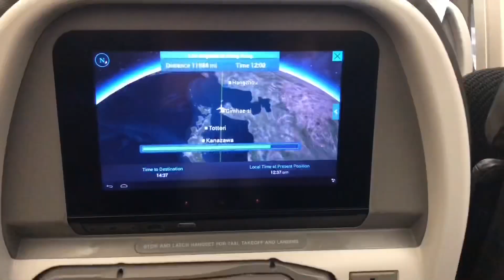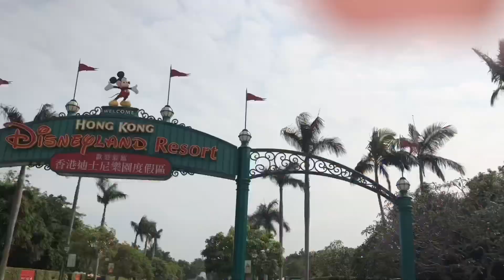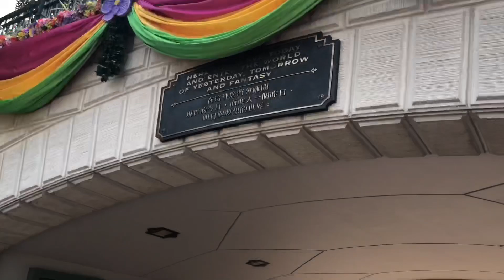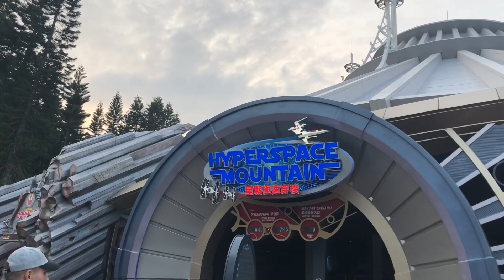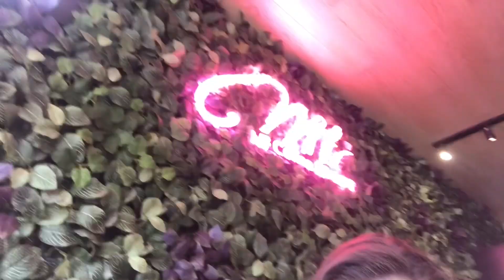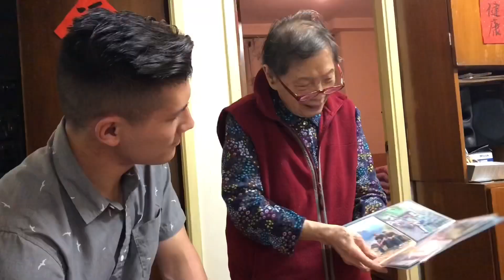Kyra’s First Time in Hong Kong | Life by Mark & Kyra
Follow us around our amazing trip to Hong Kong!

Kyra’s Instagram: @kyra.jorgensen
Kyra’s Microblading Instagram: @kbmicroblading
Mark’s Instagram: @mark.kendrick